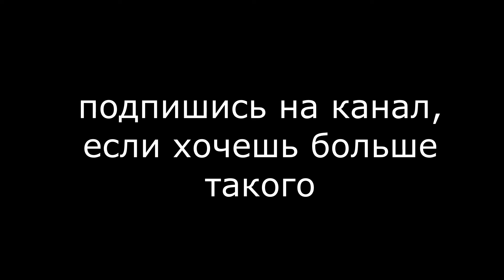DeCody - ШМЯК ПОПЯК (Sackboy_Play remix)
это мой лучший ремикс на данный момент
оцените пж
ой я не заметил там задержка в начале голоса титана, а исправлять так лень...
если хотите сравните